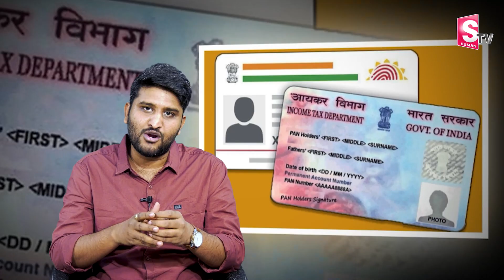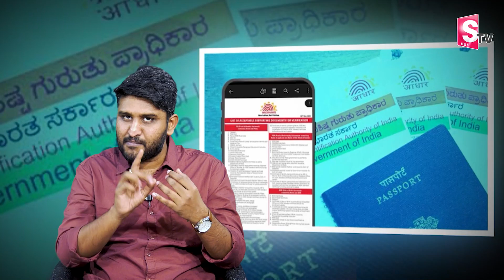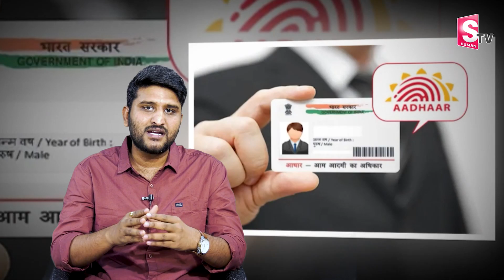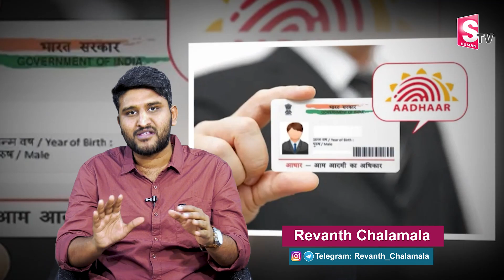How to Link Aadhar Card with Pan Card | Benefits of aadhar and Pan Card Telugu | SumanTV Money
How to Link Aadhar Card with Pan Card | Benefits of aadhar and Pancard Telugu | Revanth | SumanTV Money
How To Link Pan Card To Aadhar Card In Telugu - Aadhar Pan Link Status Check 2023